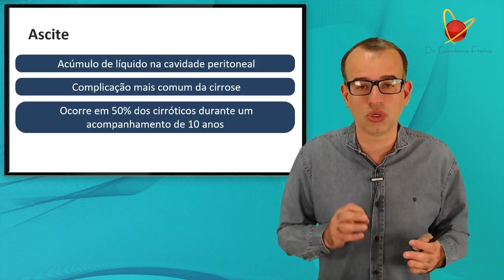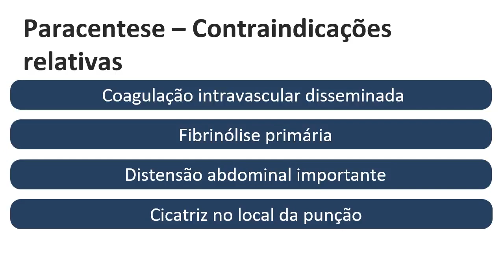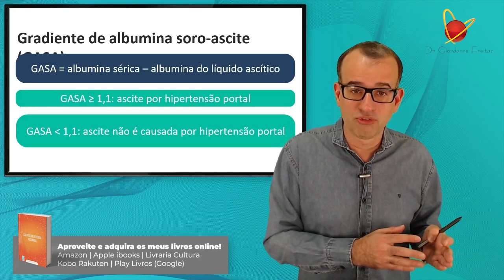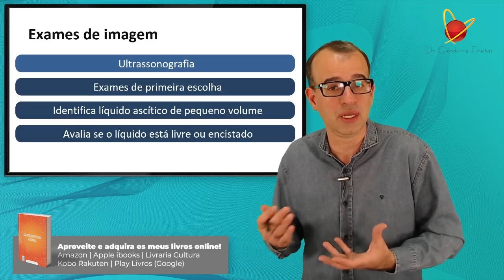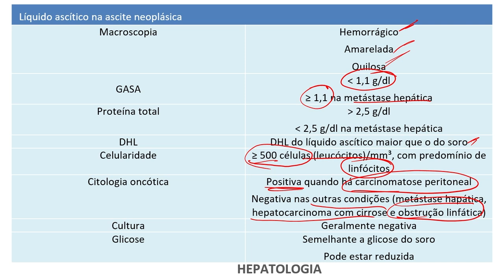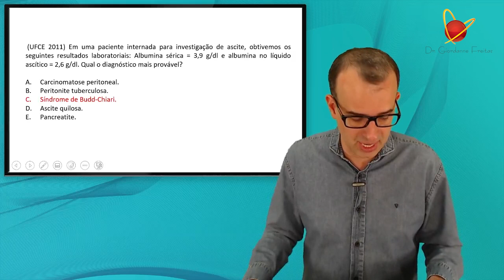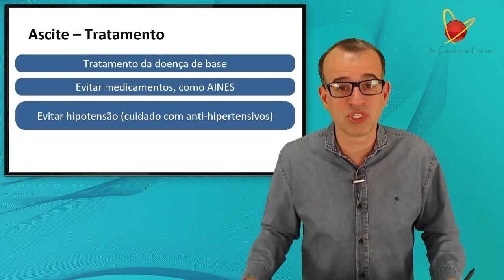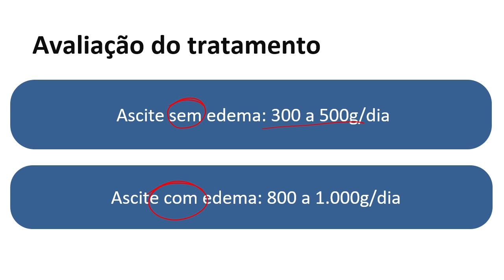Dr Giordanne Ascite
Videoaula de Ascite com questões cobradas em provas de residência médica.